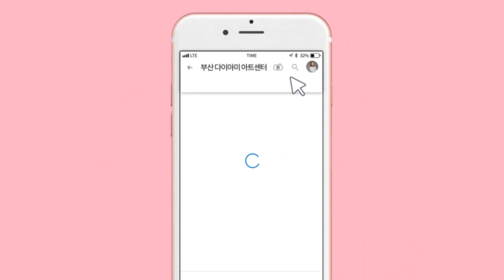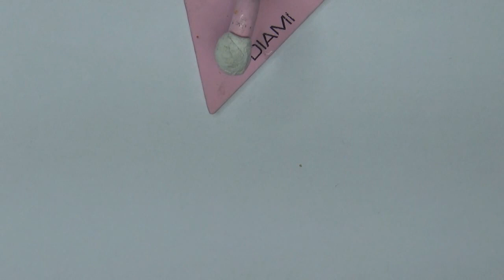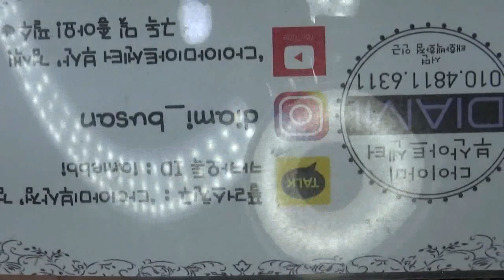[부산다이아미] 틴트 딜라이트 세트